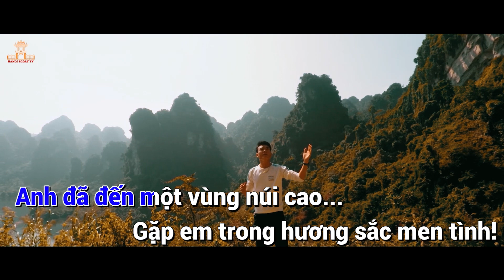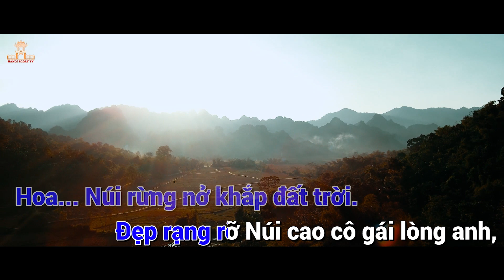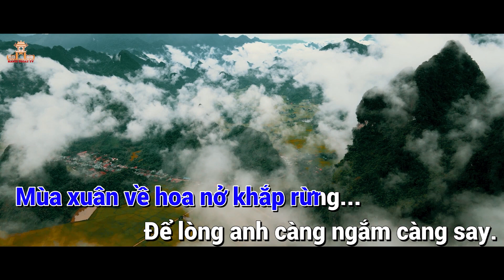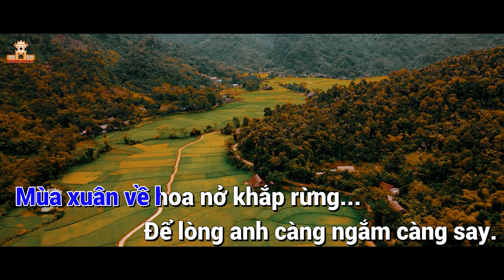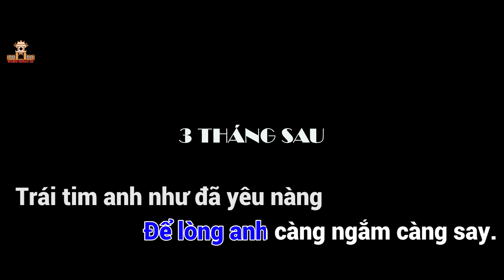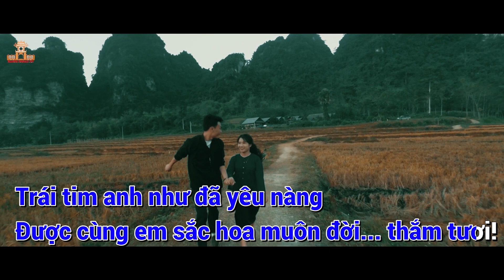KARAOKE HOA CỦA NÚI - XUÂN TRƯỜNG COVER